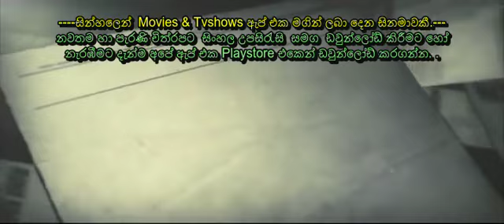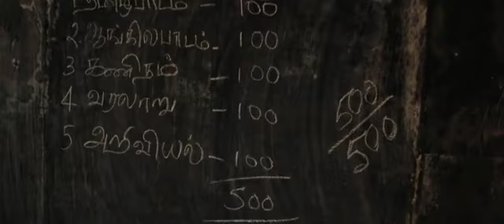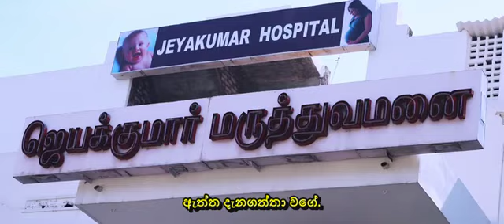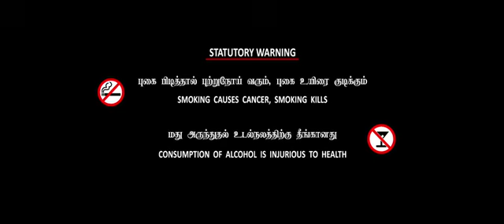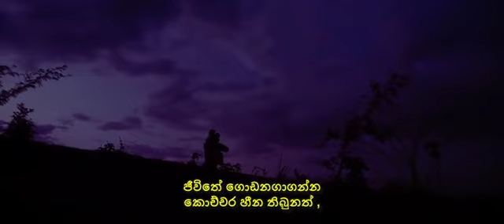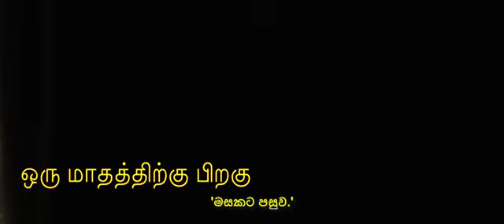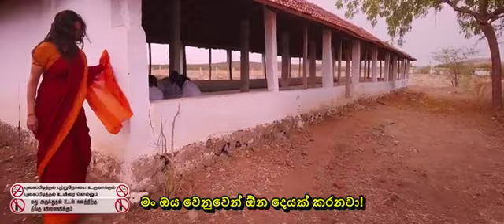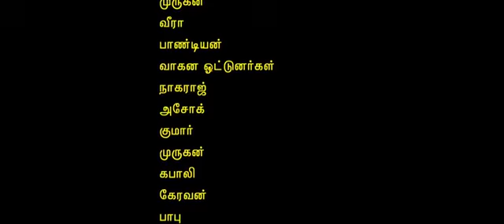touch light tamil movie sinhala subtitles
Torchlight (2018) Sinhala Subtitles | බැට කන කතුන් සිංහල උපසිරැසි සමඟ